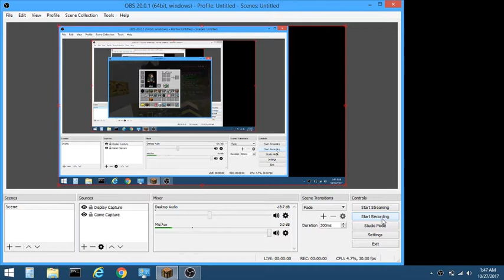cursedcraft:ep:6 building a high up building! part 1/2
well i got a new user and i like it i made some of a home or building on cursed craft ip is IP:play.cursedcraft.com join me i am nice nd dont bite! pls join
hex happy you join pls join i happy too.